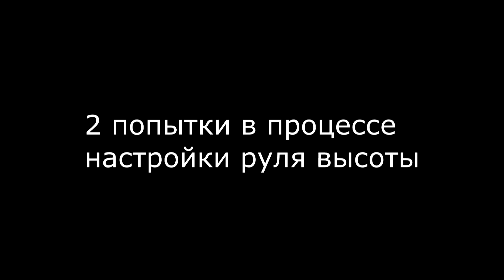Запуск маятникового самолёта - 15 лет ждал...